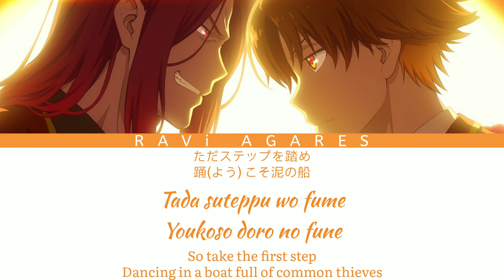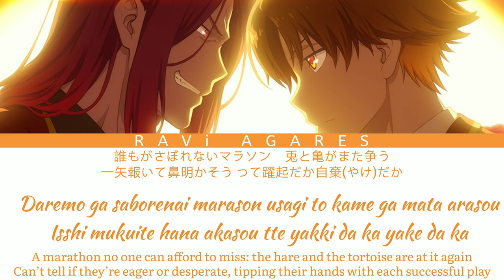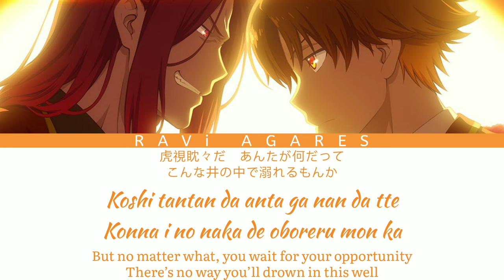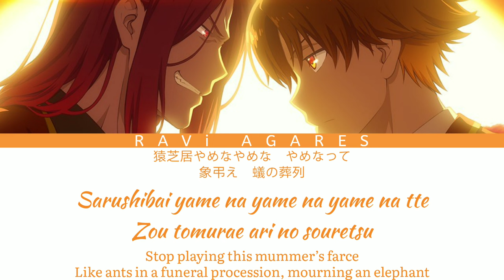Classroom of Elite Ending 2 「HitoShibai」 by Mai Fuchigami Full Version Lyrics KAN/ROM/ENG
Classroom of Elite (Youkoso Jitsuryoku Shijou Shugi no Kyoushitsu e) Ending 2 「Hito Shibai」 by Mai Fuchigami Full Version Lyrics KAN/ROM/ENG

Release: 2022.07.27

Song Title: Hito Shibai

Original Title: 人芝居

Artist: @MaiFuchigamiOfficial

Tie-in: Classroom of the Elite 2nd Season (Youkoso Jitsuryoku Shijou Shugi no Kyoushitsu e 2nd Season)

Lyricist: Ryohei Sataka (Hifumi,Inc.)

Composer: Ryohei Sataka (Hifumi,Inc.)

Arranger: Ryohei Sataka (Hifumi,Inc.)